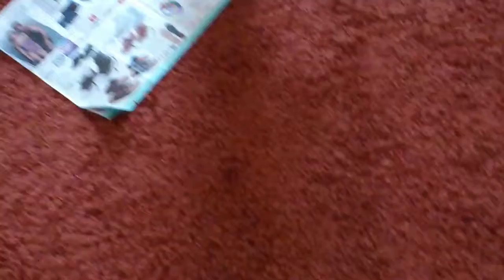Toby on the drums